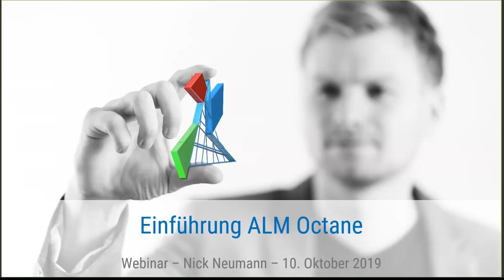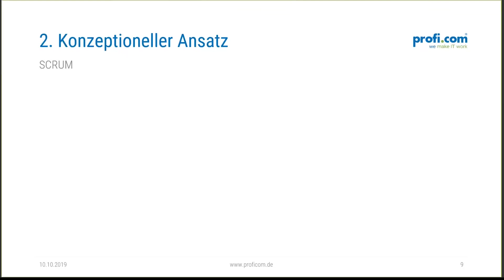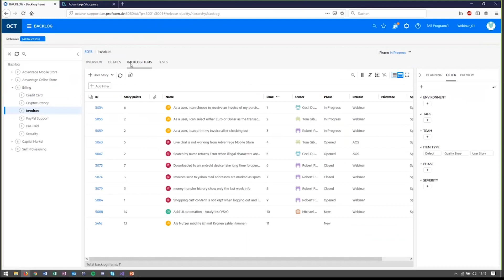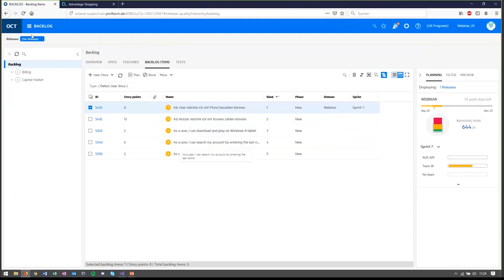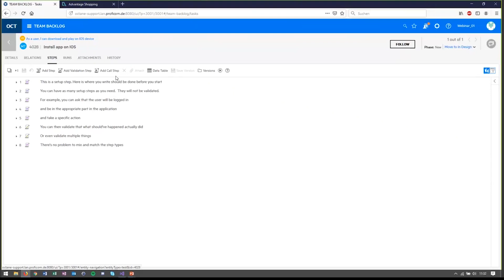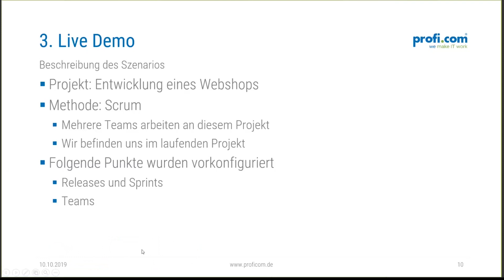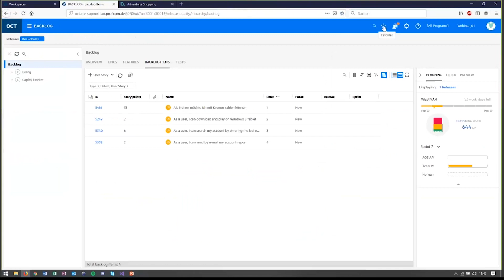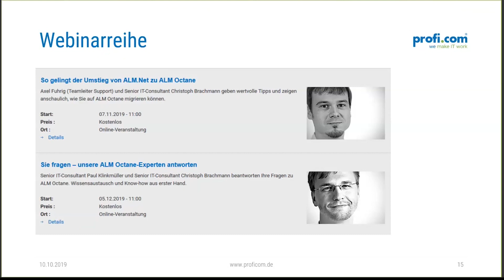"ALM Octane – Agilität für alle" - On-Demand Webinar vom 10. Oktober 2019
In unserem Webinar „ALM Octane – Agilität für alle” am 10. Oktober 2019 stellten IT-Consultant Nick Neumann und Senior IT-Consultant Christoph Brachmann von der profi.com AG Möglichkeiten vor, wie Sie agiles Arbeiten in Ihrer Organisation mit ALM Octane realisieren können.

Profitieren Sie und Ihre Teams von sofort einsetzbaren Integrationen mit Open-Source- und kommerziellen Tools von Drittanbietern, um eine umfassende Lifecycle Management-Lösung mit durchgängiger Transparenz zu erzielen.

Wir starten mit Ihnen gemeinsam ins agile Zeitalter!

User Story 01: Als Scrum Team möchten wir agil mit Octane arbeiten
User Story 02: Als Product Owner möchte ich agil mit Octane arbeiten
User Story 03: Als Tester möchte ich agil mit Octane arbeiten
User Story 04: Als Entwickler möchte ich agil mit Octane arbeiten
User Story 05: Als DevOps-Ingenieur möchte ich Octane in unsere aktuelle Toollandschaft integrieren
User Story 06: Live Demo ALM Octane